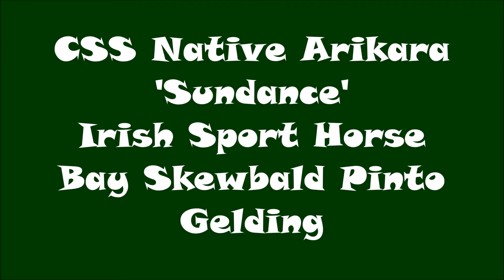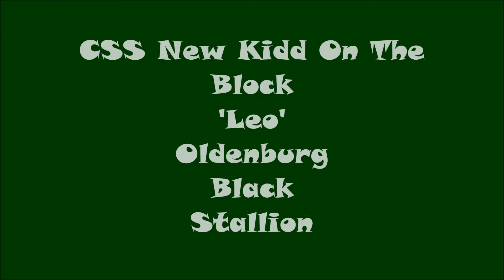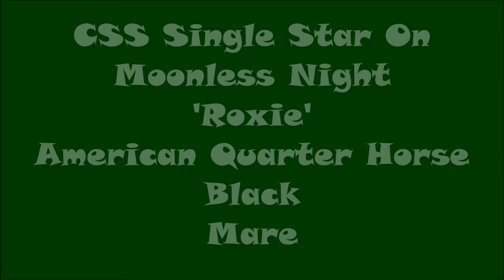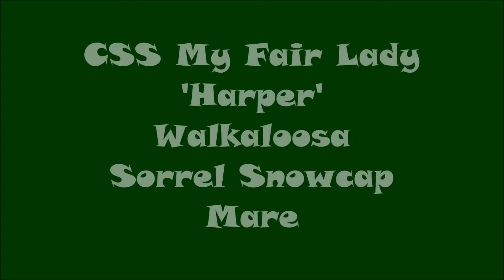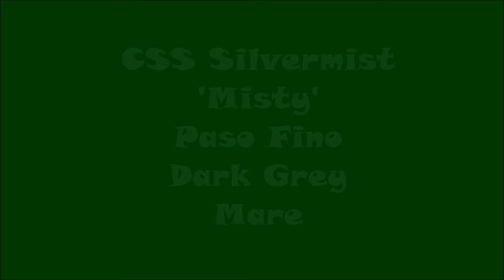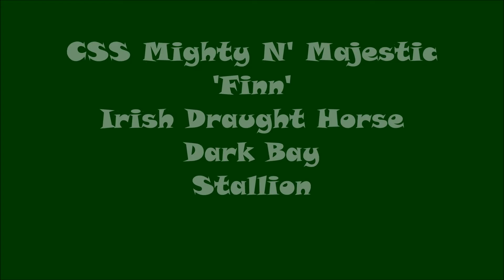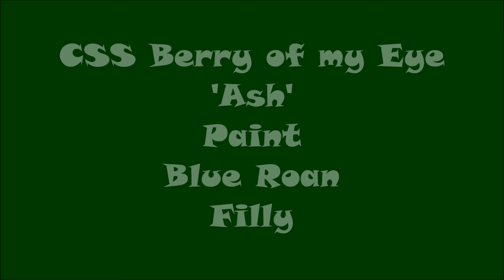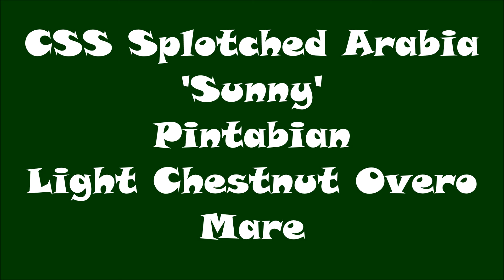Spicemas MHPS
Go Team Slytherin! Thanks for Hosssssting!